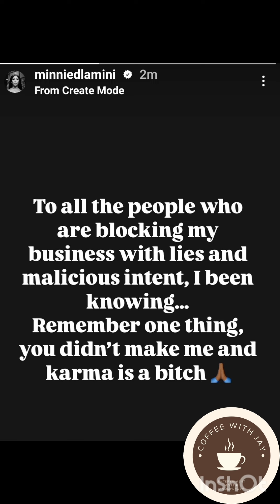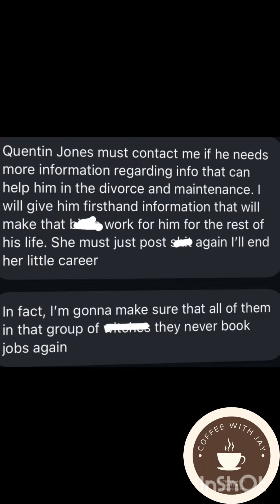Minnie Dhlamini warned to stop posting or else her career will be destroyed!!!!